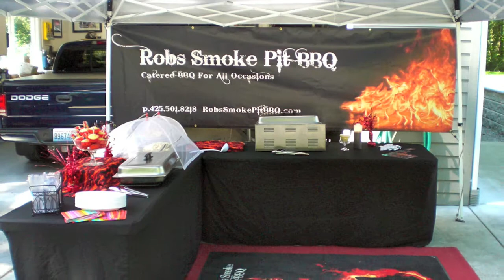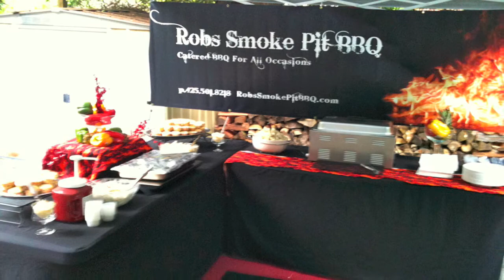Rob's Smoke Pit BBQ produced by BiondiMedia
Rob's Smoke Pit BBQ full service catering company for parties graduations weddings and meetings.